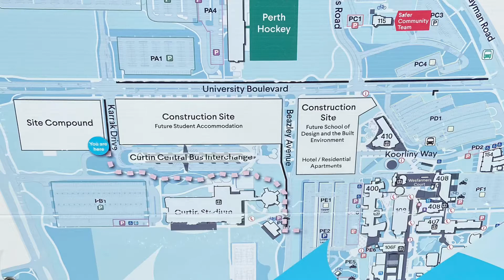St Catherine’s College CURTIN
Construction update June 2021